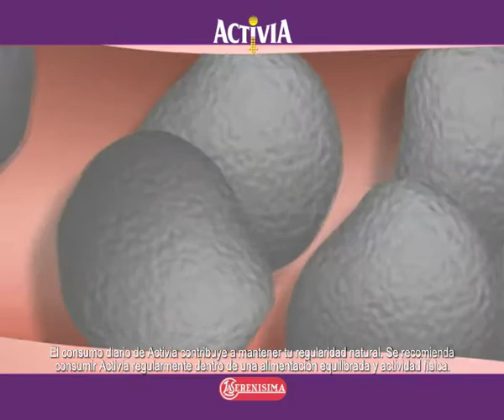Activia Purificate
dirección de arte y vestuario  PAZ ROCCO